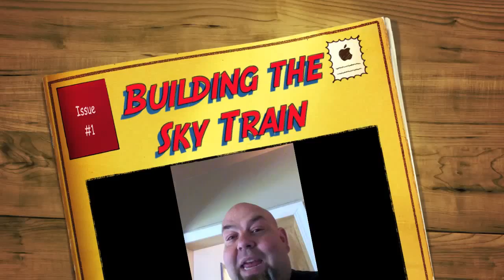Crazy Building A Train Railway Along The Ceiling Of Dining Room Through To Another Room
Building the track rail on the ceiling of dining room through to another room for running trains